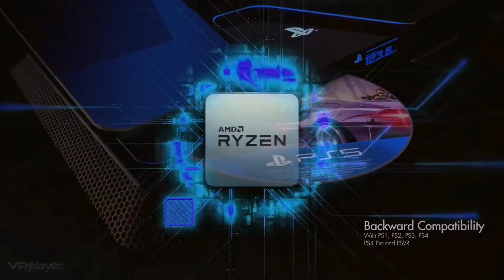ps5 trailer - playstation 5 - official trailer (2020) | ps5 reveal - 4k & 8k gameplay [ultra hd]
ps5 trailer - ps5 official trailer. sony interactive entertainment playstation 5 - ps5 trailer - concept design - fan made..

Ps5 controller trailer official · SCUF Vantage Controller - E3 2018 Trailer | PS4 PS5 gameplay teaser: First EVER PlayStation 5 gameplay footage revealed
4 days ago - See the first images of DualSense, which will bring the sense of touch to PS5 gameplay

 PS5 Trailer 2018 Fake Or no Playstation 5

Ps5 Trailer Fake Article - 2020 Sony PlayStation 5 - PS5 Trailer : Concept Design, Welcome to the future of Gaming